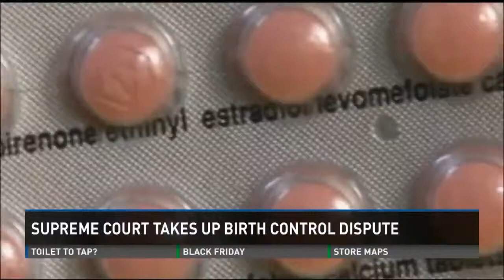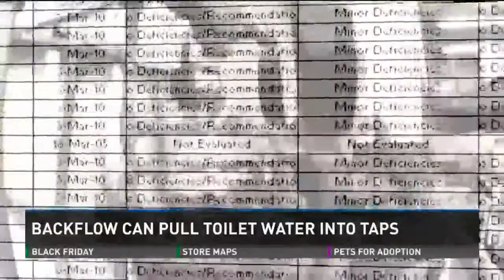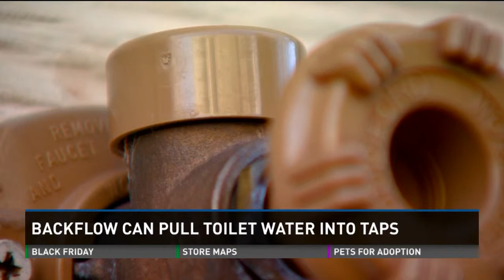Drinking Toilet Water?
9Wants to Know how to find unprotected plumbing cross-connections in your home and to make sure you have proper backflow prevention.